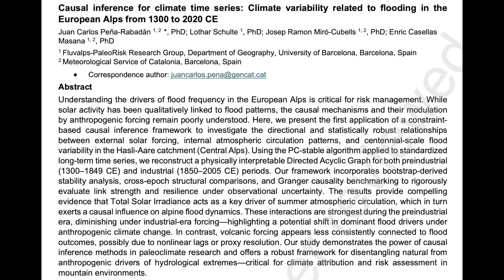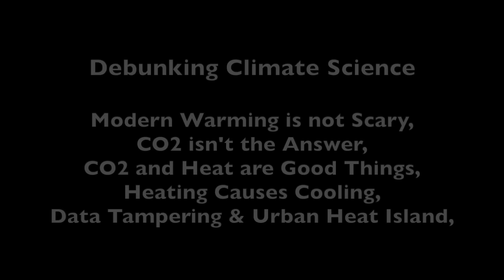Major Alert Tonight, Solar Forcing of Floods | S0 News July.28.2025